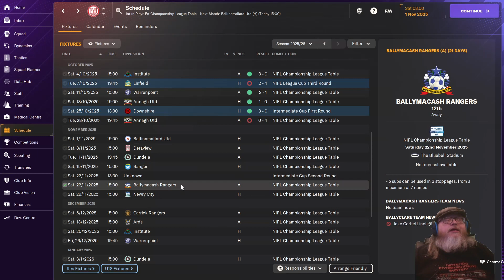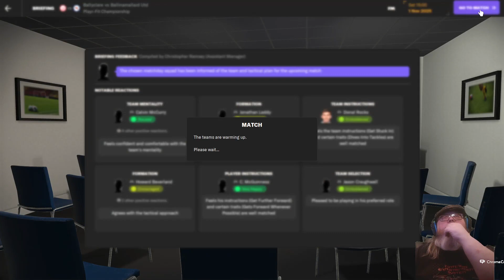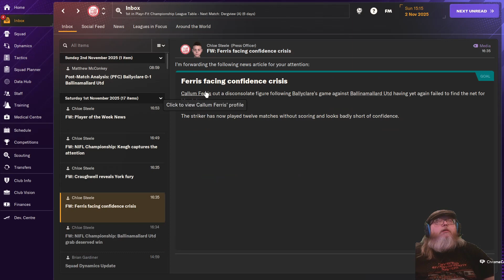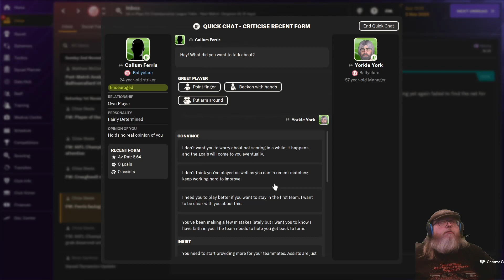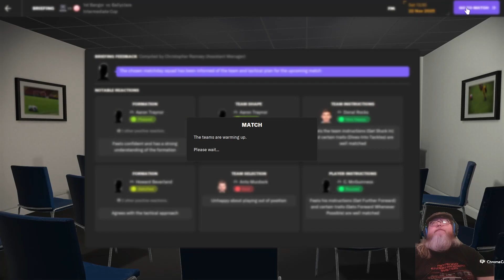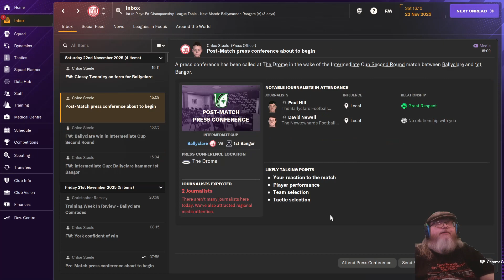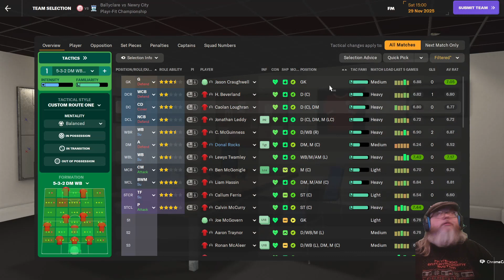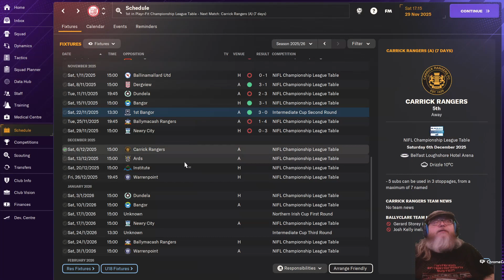Amateur Plays Football Manager 2024: Dead Loss to Dead Cert, pt 23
If you wish to support the Yorkieverse, these are some links that allow it. Please note that there is no expectation, let alone requirement, for you to provide this support. These are just provided for those who really want to.

Ballyclare were expected to finish no higher than mid-table, but under Yorkie's control they danced to the top of the league... at first... and now they're dancing on thin ice!